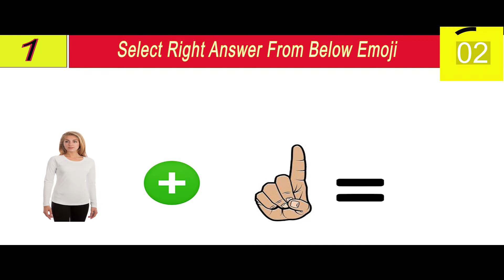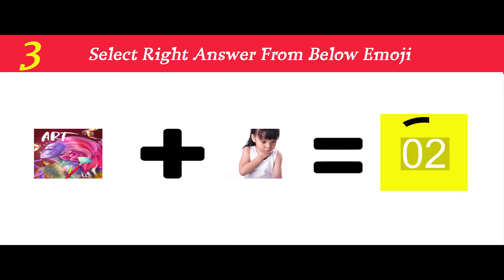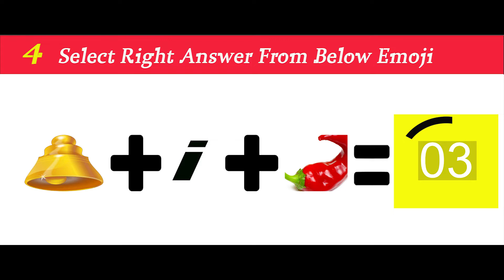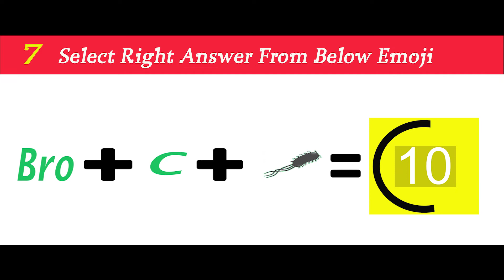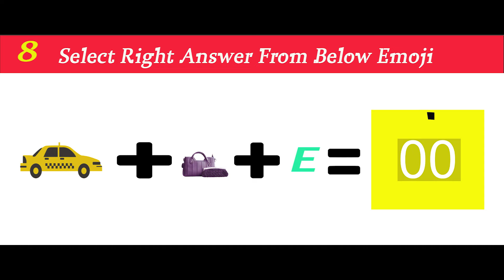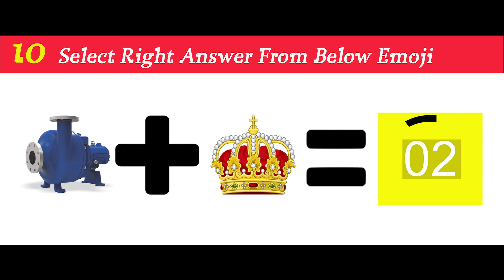Test your brain by vegetable emoji genius only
Can you Guess vegetable emoji? test your brain by vegetable emoji game which can do genius only.

Here are some vegetable emoji game you can try to find out real answer.